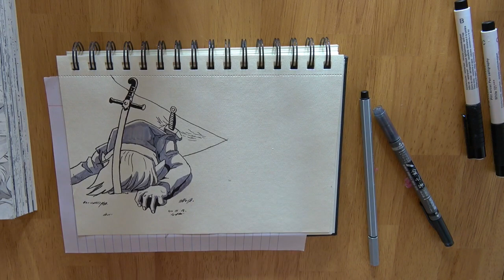Speed Drawing Painting Zelda #7 - A Link To The Past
In today's video I'm drawing Link from "The Legend Of Zelda" - "A Link To The Past"